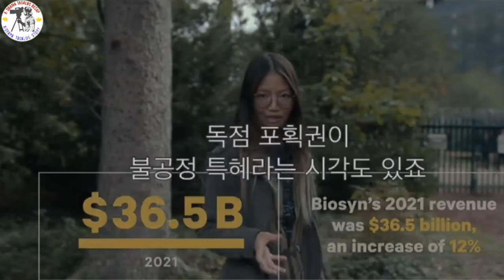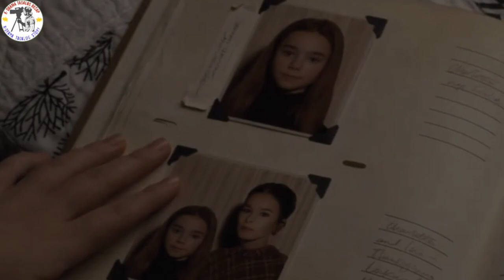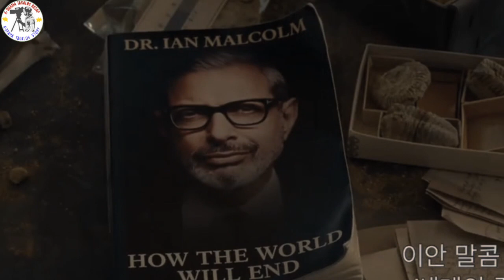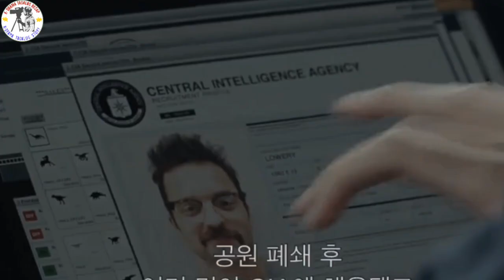Jurassic World Dominion 2022 | Tagalog Recap 🇵🇭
Apat na taon pagkatapos ng pagkawasak ng Isla Nublar, sinubukan ng mga operatiba ng Biosyn na subaybayan si Maisie Lockwood, habang sinisiyasat ni Dr Ellie Sattler ang isang genetically engineered na grupo ng mga higanteng insekto.